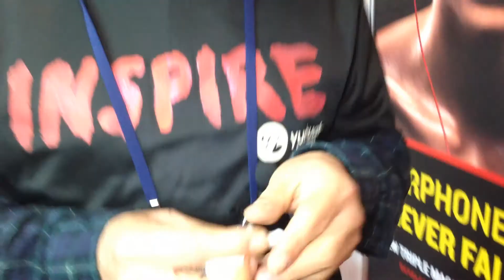크리츠월드, 스포츠 이어폰 '인스파이어' 공개!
크리츠월드(대표 은종호, 5월 2일부터 4일까지 3호선 학여울역 SETEC 전시장에서 개최되는 'IT액세서리•주변기기전 2013(KITAS 2013)'에 참가해 미국 유어버드(YURBUDS)사의 브랜드인 인스파이어(INSPIRE)와 인스파이어톡(INSPIRE TALK) 등을 공개했다.